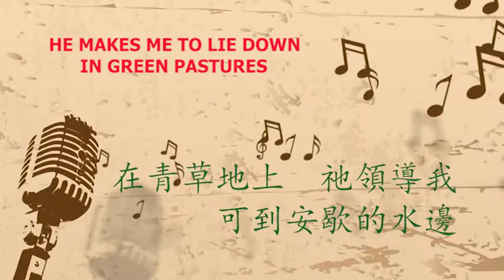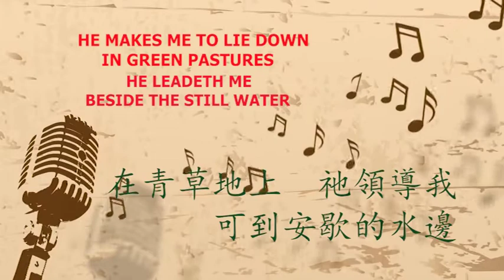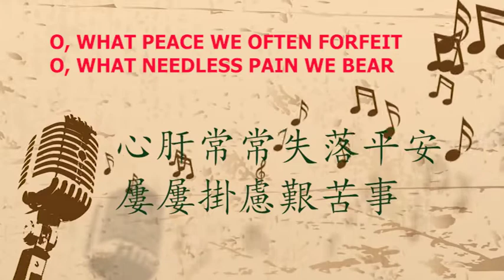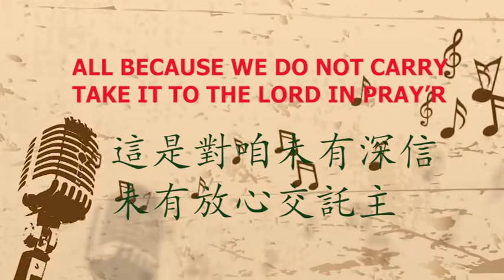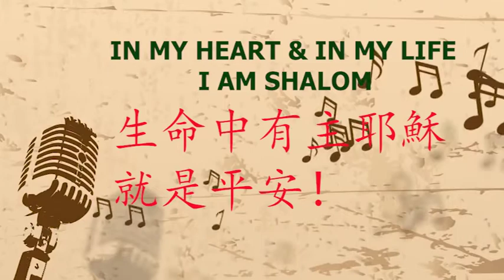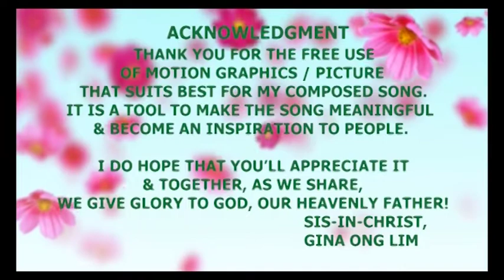PS23 MEDLY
GINA ONG LIM GCRAB